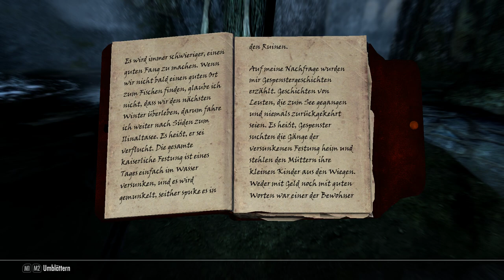2 Drachen! 2 Daedra! WOW! - The Elder Scrolls V: Skyrim #020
XXXXXXXXXXXXXXX